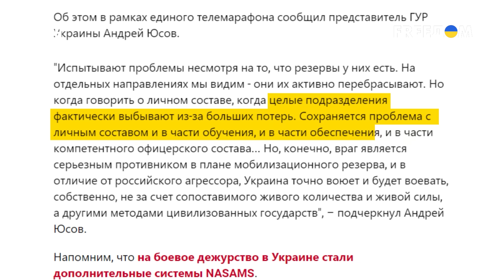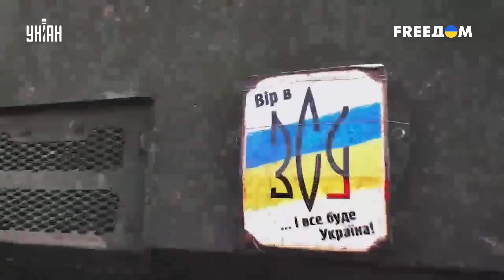🚀Точный удар по логову орков: это надо видеть! У Шойгу страх и паника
UA - Кремль втрачає контроль над тимчасово окупованими українськими територіями. Черговий удар по лігві орків і нова пачка російських офіцерів повернулися додому в пакетах. Чому в Генштабі РФ почалася істерика і як довго Кремль має намір замовчувати втрати - дізнавайтеся в сюжеті.

RU - Кремль теряет контроль над временно оккупированными украинскими территориями. Очередной удар по логову орков и новая пачка российских офицеров вернулись домой в пакетах. Почему в Генштабе РФ началась истерика и как долго Кремль намерен замалчивать потери - узнавайте в сюжете.